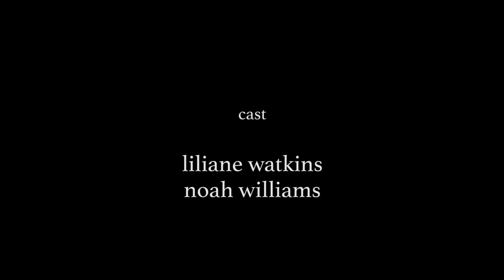yours - a short film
Many thanks to Liliane Watkins and Noah Williams for volunteering their acting prowess!